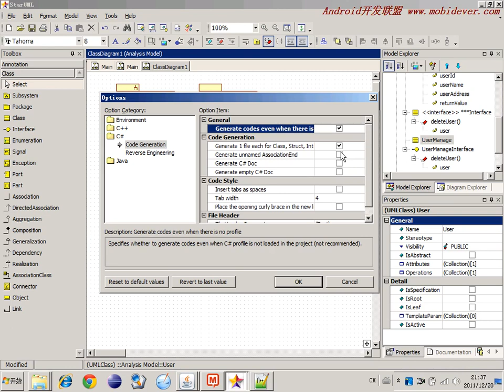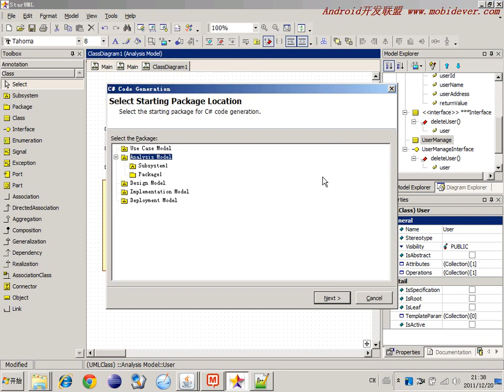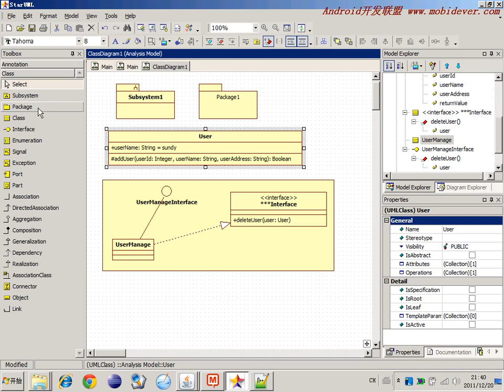选修 敏捷开发软件工程15 类图2ClassDiagram